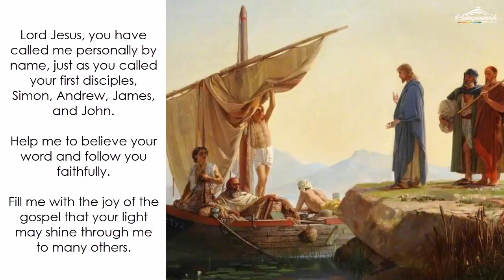Monday (January 11): The Kingdom of God Is at Hand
Daily Quote from the Early Church Fathers: Common people on an uncommon mission, by Eusebius of Caesarea (260/263-340 AD)

"Reflect on the nature and grandeur of the one Almighty God who could associate himself with the poor of the lowly fisherman's class. To use them to carry out God's mission baffles all rationality. For having conceived the intention, which no one ever before had done, of spreading his own commands and teachings to all nations, and of revealing himself as the teacher of the religion of the one Almighty God to all humanity, he thought good to use the most unsophisticated and common people as ministers of his own design. Maybe God just wanted to work in the most unlikely way. For how could inarticulate folk be made able to teach, even if they were appointed teachers to only one person, much less to a multitude? How should those who were themselves without education instruct the nations?... When he had thus called them as his followers, he breathed into them his divine power, and filled them with strength and courage. As God himself he spoke God's true word to them in his own way, enabling them to do great wonders, and made them pursuers of rational and thinking souls, by empowering them to come after him, saying: 'Come, follow me, and I will make you fish for people' (Mark 1:17, Matthew 4:19). With this empowerment God sent them forth to be workers and teachers of holiness to all the nations, declaring them heralds of his own teaching." (excerpt from PROOF OF THE GOSPEL 3.7)